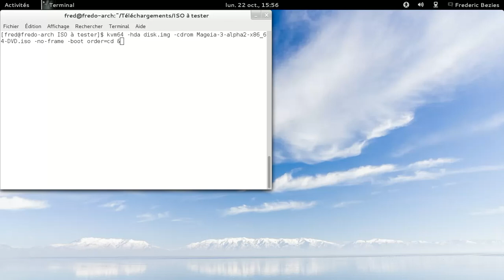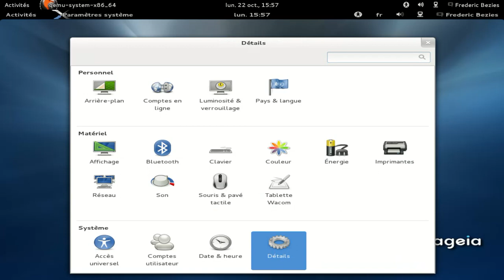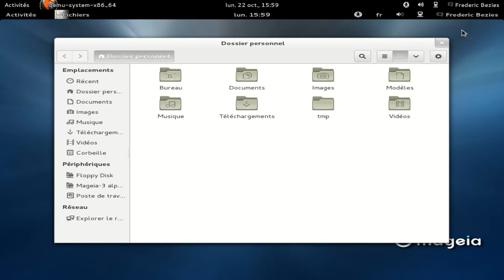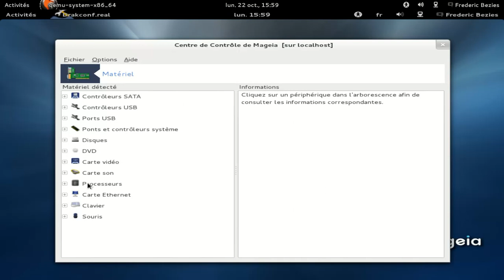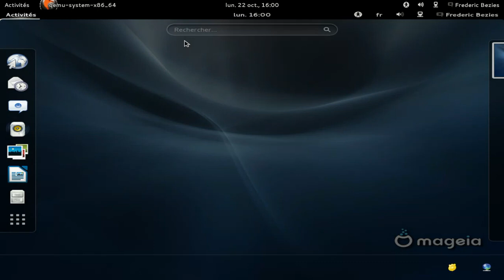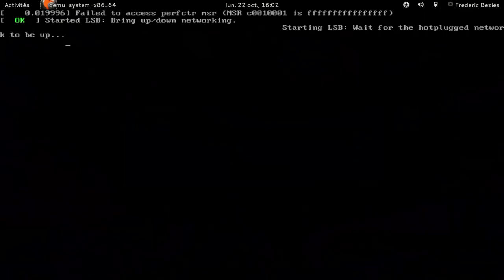Mageia 3 alpha 2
Mageia 3 alpha 2, version gnome.